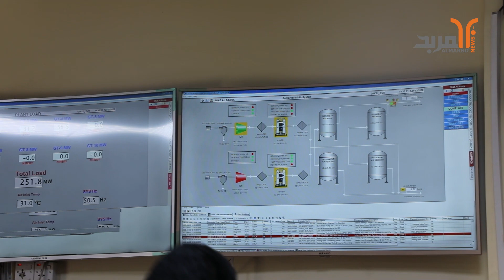نائبان يرفضان استثمار شركة كار لمحطة كهرباء شرق البصرة الغازية